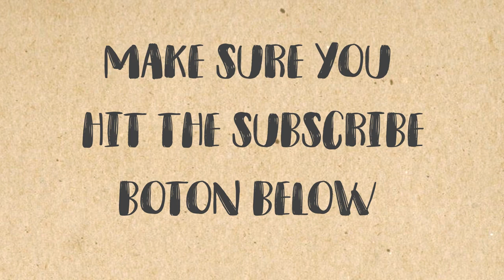100 Babies Dragon Drawing from Dragon Mania Legends Part 1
100 Babies Dragon Drawing from Dragon Mania Legends Part 1

 In this video i will show you my 100 babies dragon drawing from dragon mania legends. If you play this game you will know some of them. this game look similar to dragon city but i love this game than because the dragon so cute and lovely.
1. Fire Dragon
2. Wind Dragon
3. Earth Dragon
4. Water Dragon
5. Plant Dragon
6. Void Dragon
7.Energy Dragon
8. Metal Dragon
9. Bee Dragon
10. Dust Dragon
11. Lava Dragon
12. Ice Dragon
13. Smoke Dragon
14. Witch Dragon
15. Seed Dragon
16. Honey Dragon
17. Salamander Dragon
18. Candy Dragon
19. Clownfish Dragon
20. Coral Dragon
21. Boiling Dragon
22. Plasma Dragon
23. Rain Dragon
24. Envy Dragon
25. Leaf Dragon
26. Tree Dragon
27. Agave Dragon
28. Tornado Dragon
29. Snow Dragon
30. Tiger Dragon
31. Golden Dragon
32. Tribal Dragon
33. Melon Dragon
34. Orange Dragon
35. Mud Dragon
36. Cloud Dragon
37. Shadow Dragon
38. Yeti Dragon
39. Rogue Dragon
40. Demonic Dragon
41. Light Dragon
42. Obsidian Dragon
43. Gemini Alpha Dragon
44. Gemini Beta Dragon
45. Lumino Dragon
46. Mist Dragon
47. Minotaur Dragon
48. Missile Dragon
49. Storm Dragon
50. Armored Dragon
51. Black Armor Dragon
52. Shard Dragon
53. War Dragon
54. Machine Snake Dragon
55. Comet Dragon
56. Solar Dragon
57. Lightfish Dragon
58. Liquid Fire Dragon
59. Redflower Dragon
60. Sunflower Dragon
61. Prairie Dragon
62. Lynx Dragon
63. Luck Dragon
64. Royal Dragon
65. Ghost Dragon
66. Agent Dragon
67. Aloe Dragon
68. Amber Dragon
69. Geiger Dragon
70. Meteor Dragon
71. Ruby Dragon
72. Emerald Dragon
73. Alien Dragon
74. Ice Cream Dragon
75. Tricolor Dragon
76. Shooting Star Dragon
77. Celestial Dragon
78. Changeling Dragon
79. Wolf Dragon
80. Arctic Dragon
81. Crystal Dragon
82. Fireball Dragon
83. Heliotrope Dragon
84. Emperor Dragon
85. Autumn Dragon
86. Rainbow Dragon
87. Clover Dragon
88. Sprite Dragon
89. Sovereign Dragon
90. Sylvan Dragon
91. UV Dragon
92. Snow Ghost Dragon
93. Dark Matter Dragon
94. Don Dragon
95. Doom Dragon
96. Cosmos Dragon
97. Orca Dragon
98. Abyss Dragon
99. Aloha Dragon
100. Candy Cane Dragon